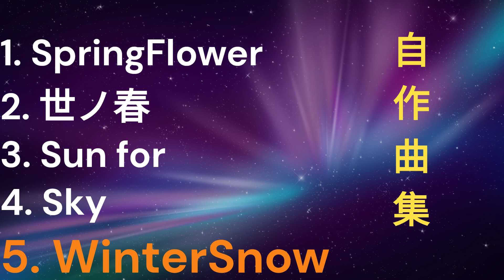【作業用】ゆうま鉄道旅Vlogが作った曲集